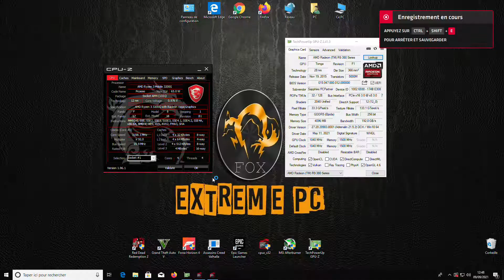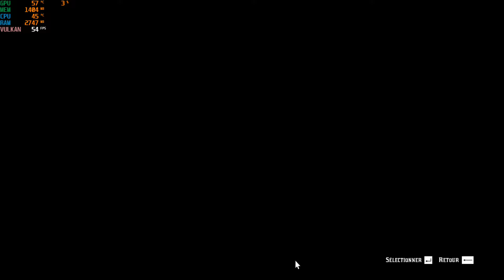Test Performance - Red Dead Redemption 2 - AMD Ryzen 3 3200G - Nitro Sapphire R9 380X 4GB - 2021 -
-CPU: AMD Ryzen 3 3200G
-GPU : Nitro Sapphire R9 380X 4GB GDDR5
-MOBO : MSI A320 A-PRO
-RAM : 16GB DDR4 2400 MHz RGB -Single Channel-
- HDD : WD 500GB 7200rpm
-SSD : 256 GB KINGSTON
-PSU : Aerocool LUX 550w 88+
-Case PC : Mars Gaming MCA FRGB Great Airflow